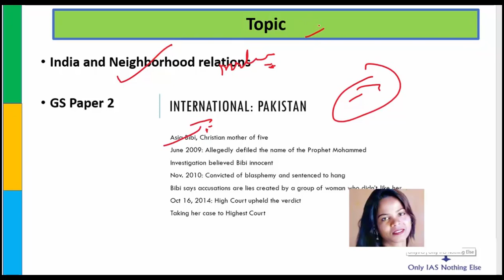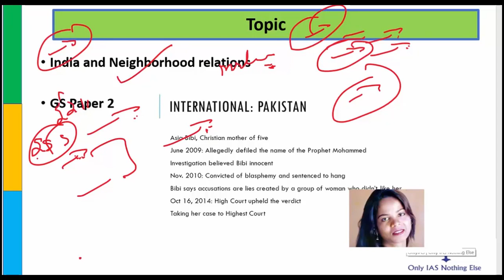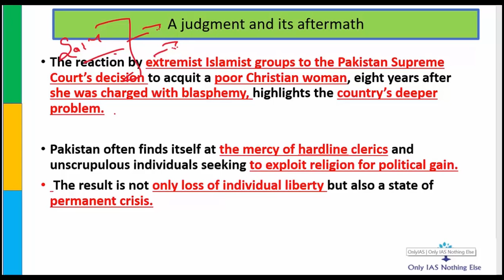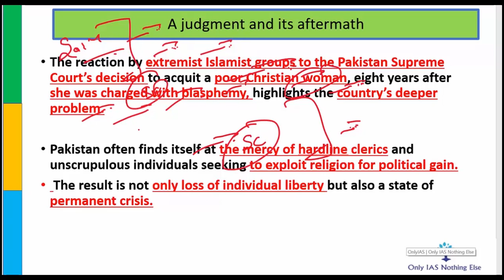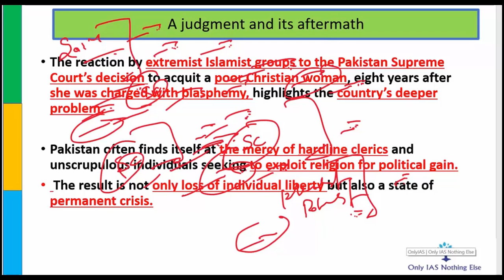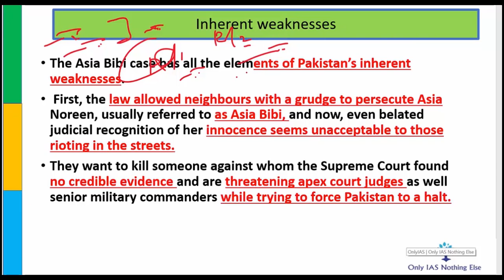Asia Bibi Case Pakistan_3-Nov